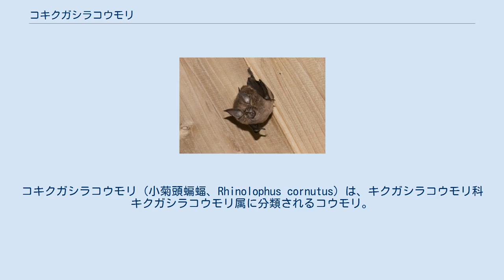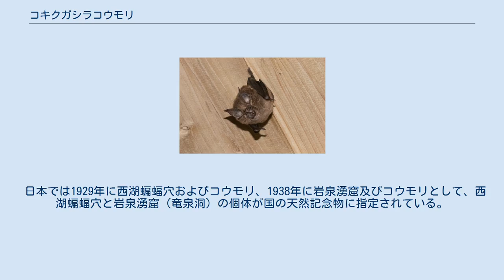コキクガシラコウモリ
コキクガシラコウモリ（小菊頭蝙蝠、Rhinolophus cornutus）は、キクガシラコウモリ科キクガシラコウモリ属に分類されるコウモリ。
 日本（北海道、本州、四国、九州）固有亜種 日本（奄美大島、沖永良部島、加計呂麻島、徳之島）固有亜種 頭胴長が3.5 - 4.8 cm、尾長が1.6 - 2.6 cm、前腕長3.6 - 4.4 cm、体重は4.5 - 9 gになる。
下唇の裸出板は4つに分かれる。
和名の通りキクガシラコウモリより体の大きさが2分の1ほどであり、小型である。
体毛は淡い褐色になる。
出産を経験した雌は、下腹部に1対の擬乳頭が肥大する。
北の個体の方が大型であり、南へいくに従って小さくなるという地理的変異がある。
 主に山地から里山に生息する。
夜行性で、50 - 数百頭の群れを形成し、昼間は洞窟（鍾乳洞・鉱山廃鉱など）を隠れ家として休む。
夕方になると隠れ家から出て、飛翔する昆虫類を捕食し、日の出前に洞穴へ帰ってくる。
洞窟などから出る時は、出入り口付近で何度も出入りを繰り返す。
その後は決まった経路を繰り返し飛びながら採餌する。
夜間には、ねぐらとは違う場所に数頭集まって休息場所とすることもある。
 餌となる昆虫類が飛ばない冬期は冬眠する。
冬眠期と繁殖期では温度など求める条件が異なるようであり、同一の洞穴で両方の条件を満たさない時は、条件の合う別の洞穴へ移動することが知られている。
秋の繁殖期以外は雌雄がわかれて生活する傾向が強い。
冬眠期には、雄は集団を作り11 - 13℃の場所で冬眠するが、多くの成獣の雌は単独で10℃以下の場所で冬眠する。
 繁殖形態は胎生であり、繁殖期には妊娠した雌と雄に分かれて数百頭になる集団を形成する。
6月に1頭の幼獣を産む。
幼獣は約25日で飛翔できるようになる。
哺育の初期には、幼獣が雌の下腹部にある擬乳頭をかんでしがみつく。
 開発による生息地の破壊や、ねぐらや冬眠場所である洞窟の減少などにより生息数は減少している。
 日本では1929年に西湖蝙蝠穴およびコウモリ、1938年に岩泉湧窟及びコウモリとして、西湖蝙蝠穴と岩泉湧窟（竜泉洞）の個体が国の天然記念物に指定されている。